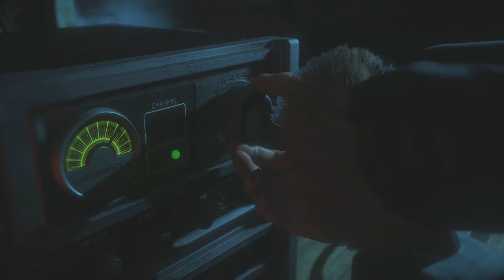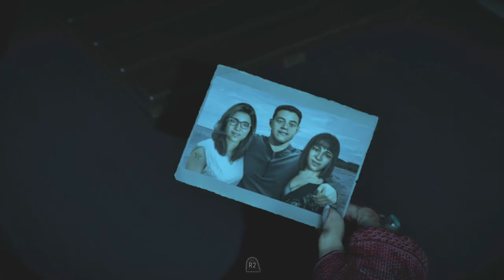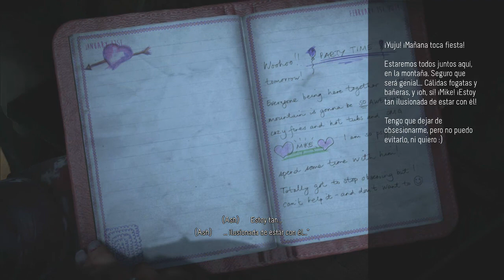UNTIL DAWN #9 | SAM NOOOOO | GAMEPLAY ESPAÑOL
En el video de until dawn de hoy, nos despediremos de jess, pero que le sucedio a sam?, no tenemos ni idea, espero que disfruten el video.

Until Dawn: Until Dawn para PS4 es un juego de terror y aventura para PS3 desarrollado por Supermassive Games bajo la producción de Sony. El título nos cuenta la historia de un grupo de adolescentes que están pasando una noche en medio del bosque conmemorando el aniversario de la muerte de uno de sus amigos, sin saber que están siendo acechados por un asesino en serie.